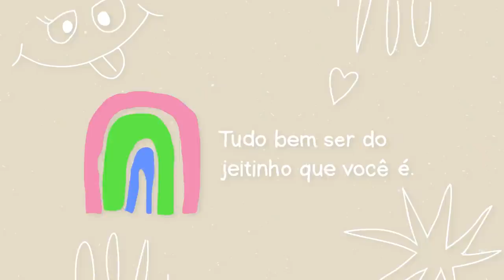FAZENDO TOFU PELA PRIMEIRA VEZ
Fiz meu próprio tofu caseiro pela primeira vez na vida. É uma receita bem simples e versátil. Dá pra fazer muita coisa com essa belezinha!

Ingredientes:
- 4 xícaras de soja
- vinagre
- água

Edição: @EditaPraMimYT